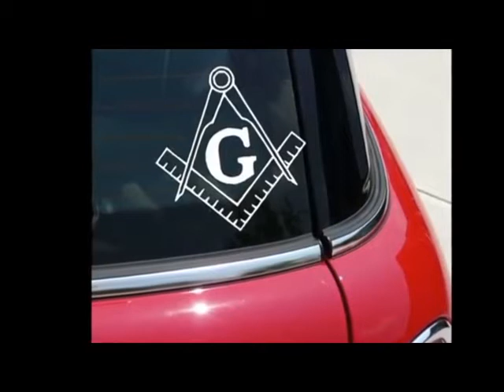The Masonic Minute Episode 001